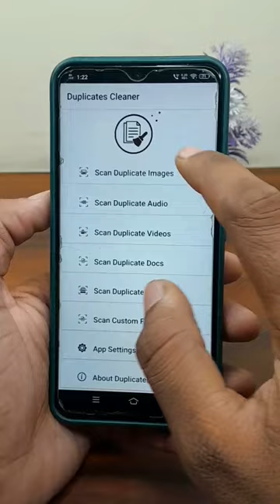मोबाइल का Storage कभी भी Full नहीं होगा 🔥 बस एक ये सेटिंग करलो 🤯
Namaskar Dosto Aaj Ki Is Video Mai Main Aap Sab Ko Bantya Hai Ki Kaise Aap Sabhi Apne Mobile Ka Storage Ko Kaise Khali Kar Sakte Ho  Jana Ka Liye Video Ko Aakhri Tak Dekha Thank You

Phone Ka Storage Kaise Khali Kare
Phone Ka Storage Kaise Badhaye
Phone Ka Storage Kaise Kam karen
Phone ka Storage full ho jaye to kya karen
Phone Ka Storage kam kaise kare
Phone Ka Storage khali kaise kare
Phone ka storage full hone par kya kare
Phone Ka Storage Kaise clear karen
Phone ka storage kaise khali kare mi
Phone Ka Storage kaise check karen
How to solve phone storage problem
Easy to solve storage issue
How to solve storage running out problem
Hindi 2022
New trick to solve storage problem
How to solve hang problem in Android